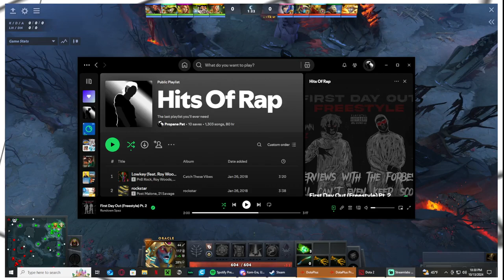Playing the forbidden Oracle Mid